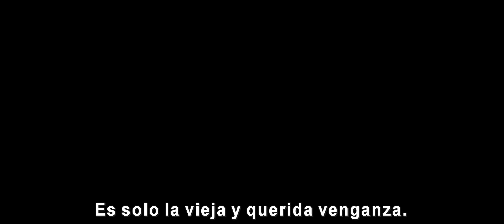IRON MAN 3 - TRAILER OFICIAL SUBTITULADO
Trailer Oficial de "IRON MAN 3" - TRAILER OFICIAL SUBTITULADO - CINESTAR.CL" Subtitulado al Español. CineStar.cl

Estará en nuestras carteleras el 25 de Abril